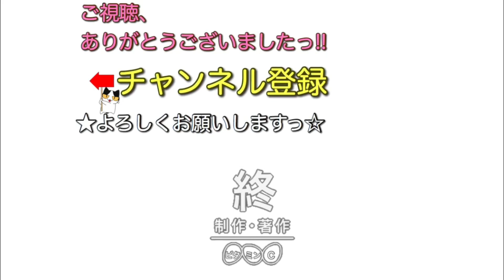ポルノグラフィティ『ライン』ベース弾いてみたっ！